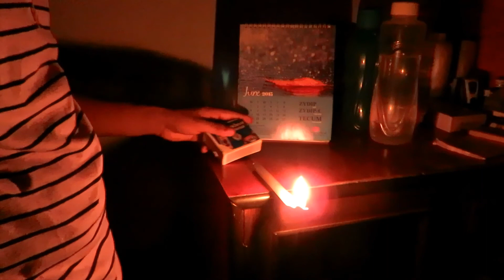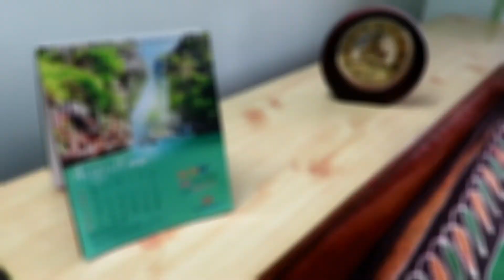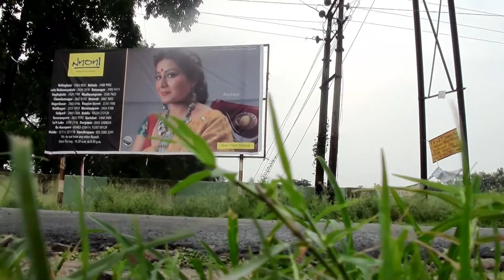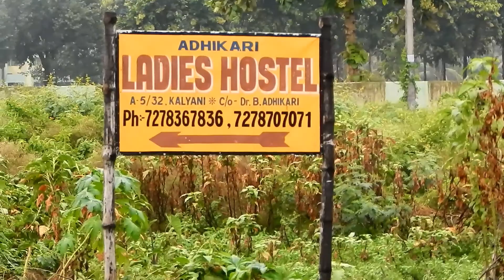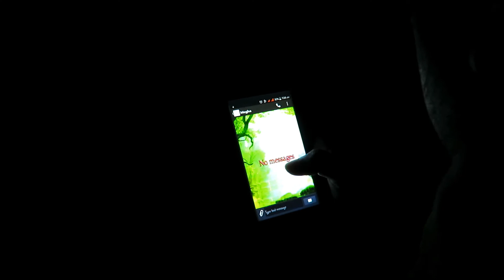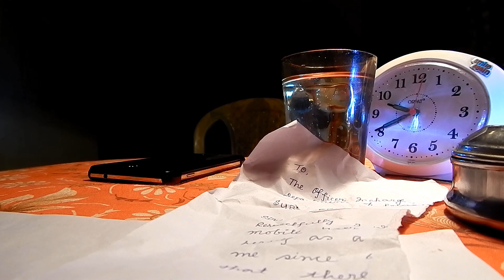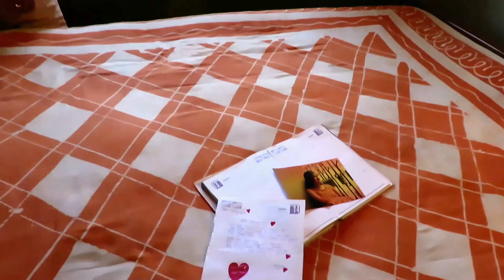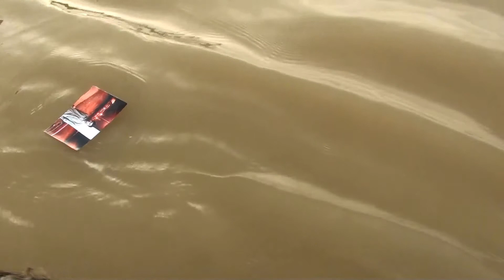WRONG NO | Cinefest 2k15 | Kaizma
"Best Cinematography" & "Best Actress" Award winning Movie of Kaizma 2k15